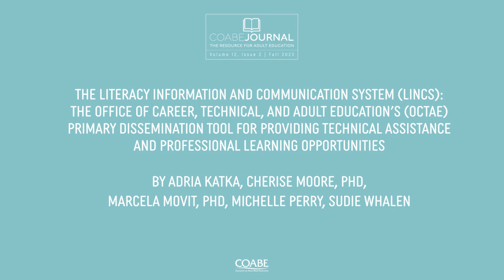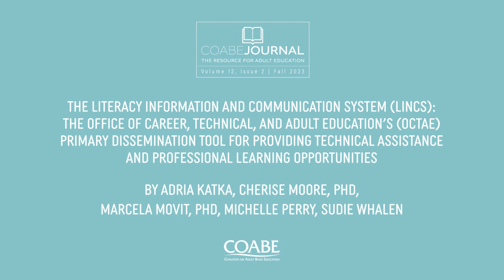Meet the Author: Adria Katka, Cherise Moore, PhD, Marcela Movit, PhD, Michelle Perry, Sudie Whalen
COABE Journal: Professional Development | Volume 12, Issue No. 2, Fall 2023| Published by the Coalition on Adult Basic Education | Article No. 4 - The Literacy Information and Communication System (LINCS): The Office of Career,Technical, and Adult Education’s (OCTAE) Primary Dissemination Tool for Providing Technical Assistance and Professional Learning Opportunities by Adria Katka, Cherise Moore, PhD, Marcela Movit, PhD, Michelle Perry, Sudie Whalen